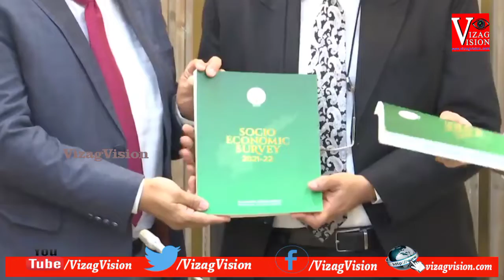సోషియో ఏకనమిక్‌ సర్వే 2021–22ను మంత్రిమండలికి సమర్పించిన ప్రణాళిక శాఖ అధికారులు vizagvision